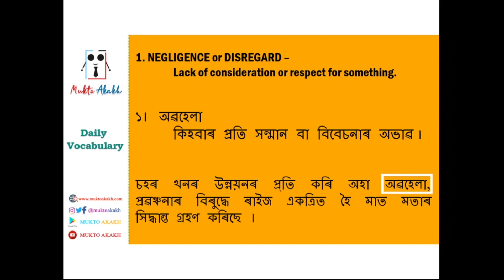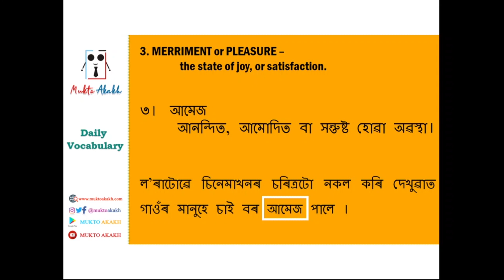8th April || Learn Three New Words Everyday|| Daily Vocabulary|| Assamese